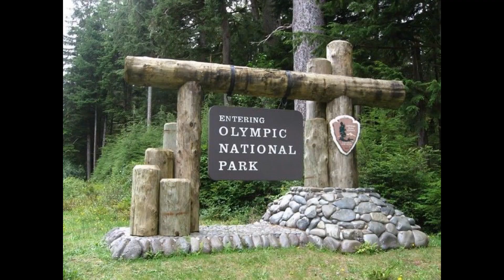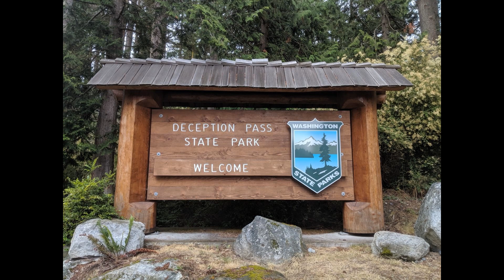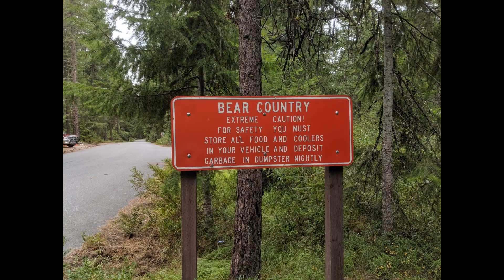A Summer In The Pacific Northwest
6 weeks visiting Washington State via RV, with trips to Olympic National Park, Puget Sound, and the Northern Cascades.